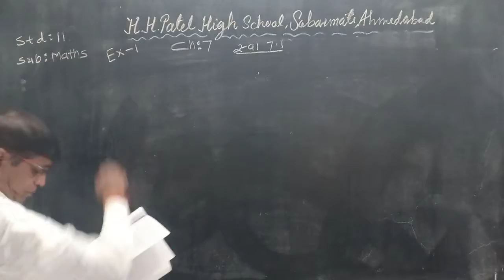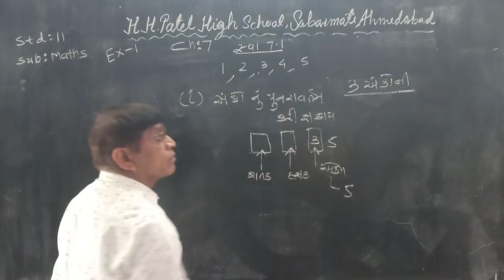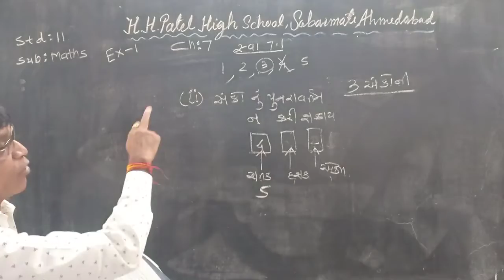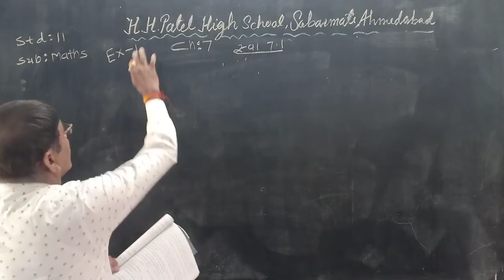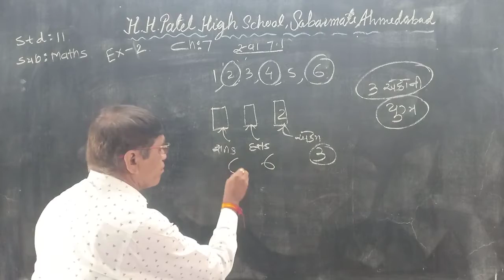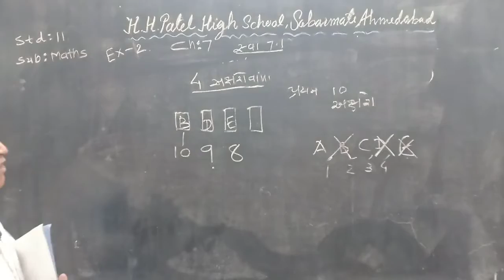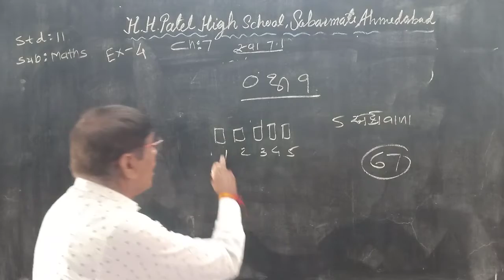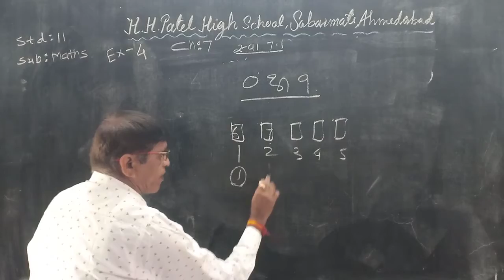STD 11 MATHS CH 7 EP 2